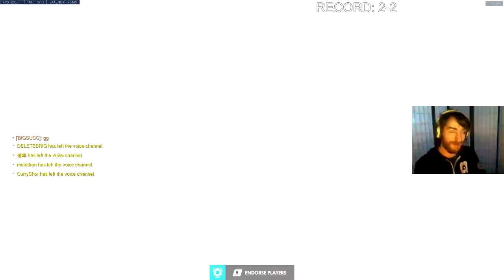hook god - Overwatch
GGs!